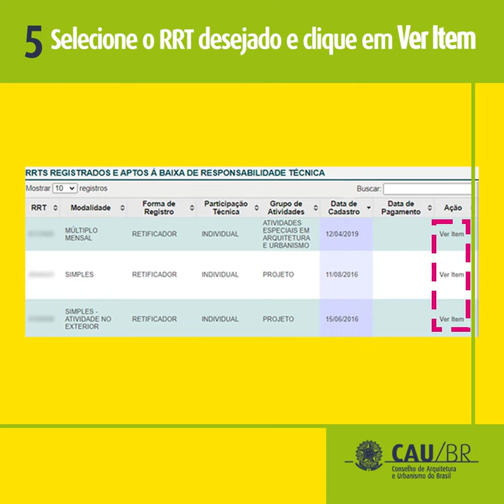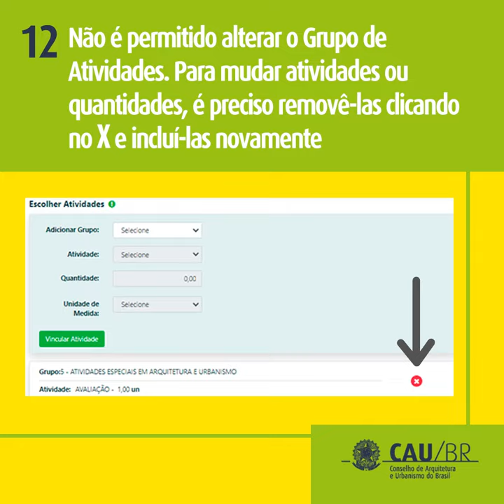TIRA DÚVIDAS RRT - Como Retificar um RRT